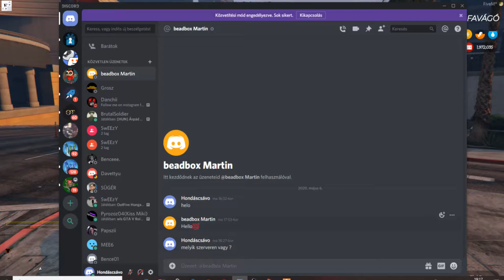Gta 5 rp Hungary Uj élet csak voltam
Ha tetszett iratkoz fel köszike :)